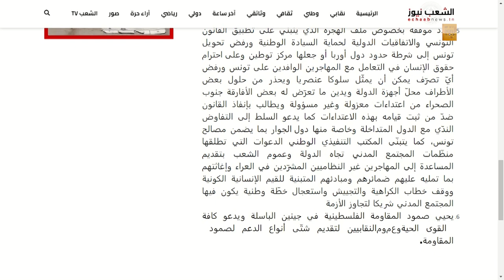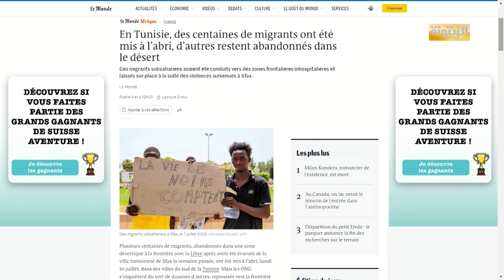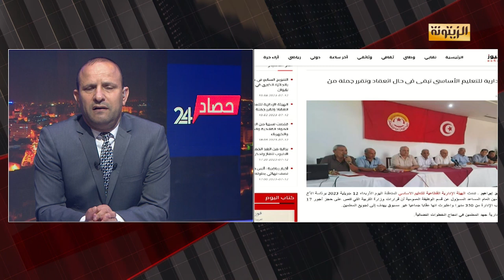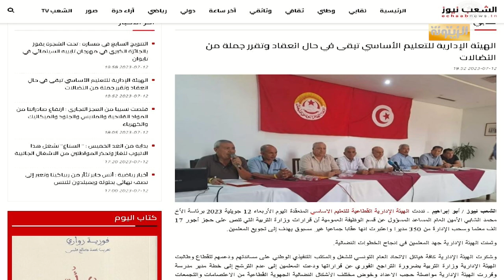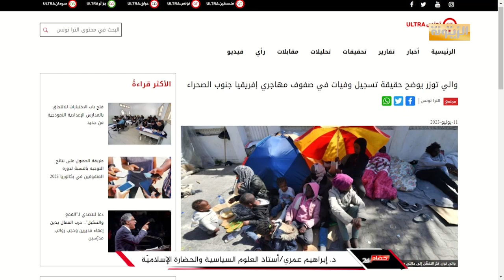برنامج حصاد 24 الأربعاء 12 جويلية 2023